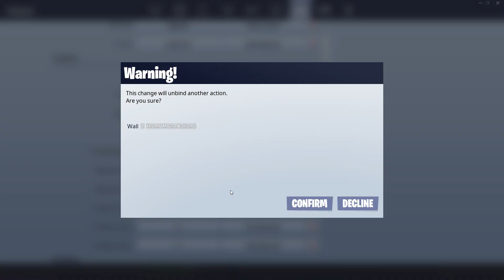Staying In My Boat All Game... Fortnite Chapter 2 Season 1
Staying In My Boat All Game
Fortnite Chapter two is finally here, with a new map, boats and so much more!